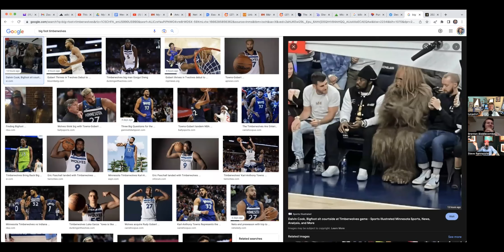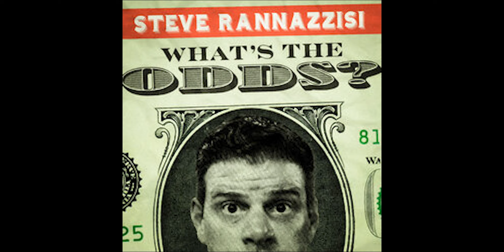Theeee Yankees Win!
Steve recaps the Yankees thrilling series against the Guardians and game 1 versus the Astros. Plus the guys submit their NFL Week 7 picks